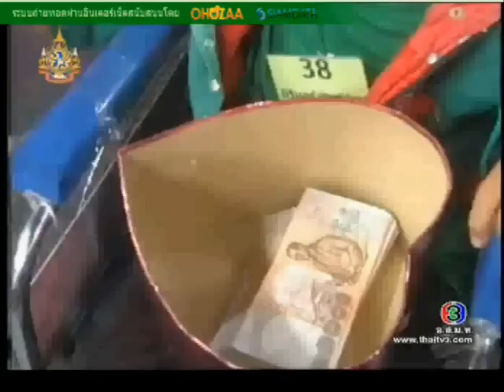20-12-54 แสตมป์-รายการตีสิบ 2/2